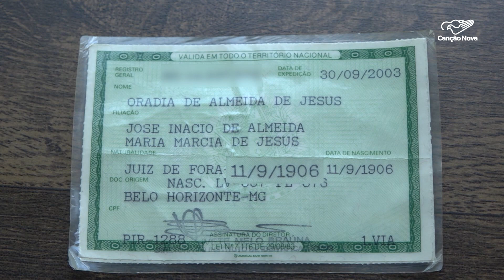Censo IBGE revela que número de centenários aumentou no País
O Censo do IBGE 2022, revelou um dado importante. A quantidade de pessoas com 100 anos ou mais aumentou no país. O crescimento é de 67% se comparado ao último levantamento feito em 2010.

Reportagem de Gabriele Dutra e Daniel Noblato

Deus abençoe!